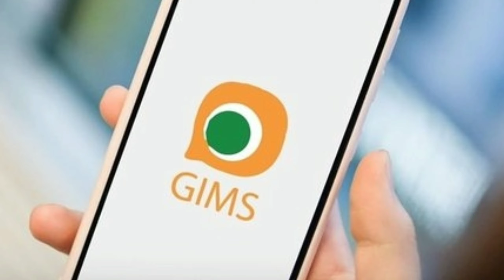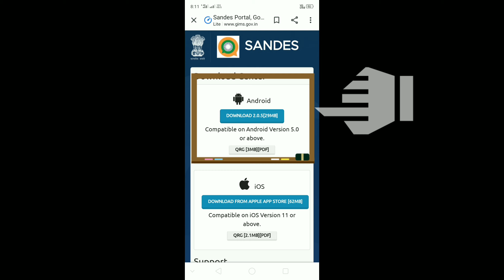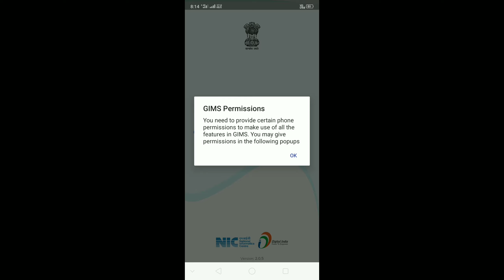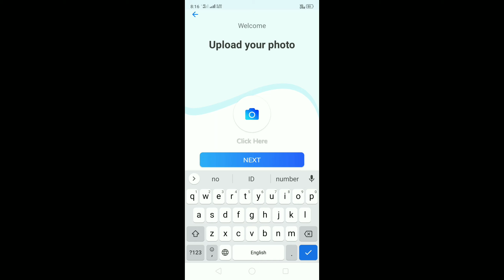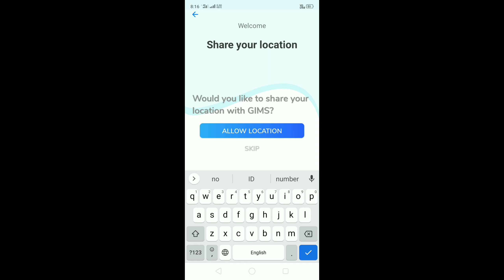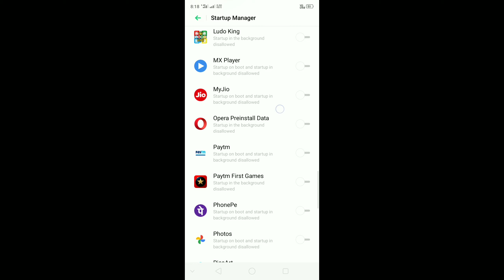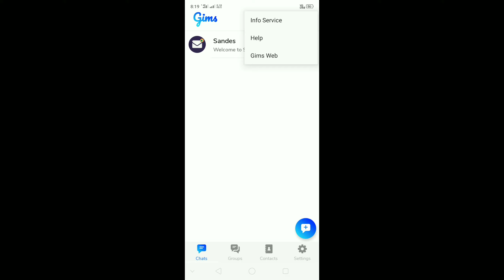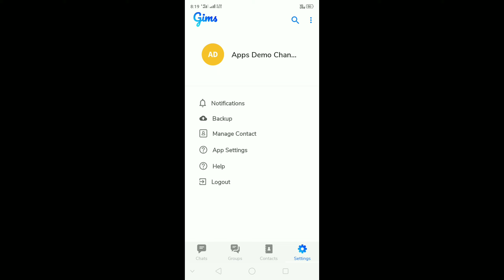How to download SANDES APP .BHARAT SARKAR ER LUNCH KORA SANDES APP KI KORE DOWNLOAD KORBEN .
এটি একটি মেসেজিং অ্যাপস ।

এই অ্যাপসটি ভারত সরকার

দ্বারা লঞ্চ করা হয়েছে।

 এই অ্যাপসটি সাহায্যে আপনি

 আপনার সমস্ত তথ্য শেয়ার

করতে পারবেন এছাড়াও

এই অ্যাপসটির মাধ্যমে আপনি

ভিডিও কলিং এবং ভয়েস কলিং

 এর সুবিধা পাবেন ।

নিচে ‌ এই অ্যাপ্লিকেশনটি

 ডাউনলোড লিংক দেওয়া হল:-

আরো ভিডিও দেখতে হলে এই লিংক ক্লিক করুন :-্